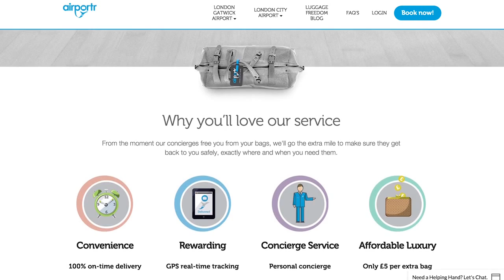The Week in Tech 9th August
TransferWise named ‘tech pioneer’, Portr raises £3.3m and more in your week in tech